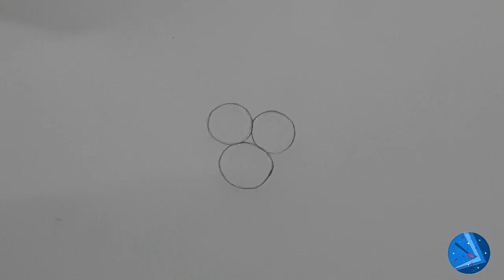Basic step by step method to draw lips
Here is the tutorial for how to draw lips